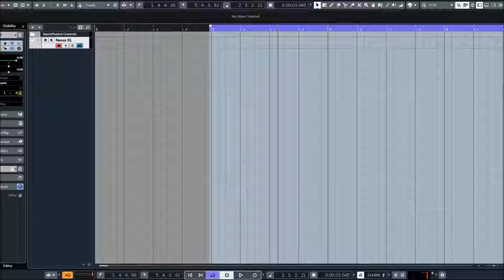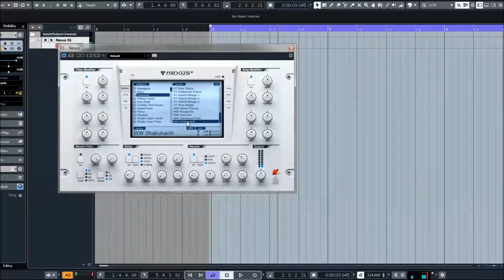ReFX Nexus 2 | Classical Presets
* 1,555 sound-presets divided into 24 categories
* 1,397 multi-samples (~9 GB uncompressed, 6.2 GB compressed)
* 119 arpeggiator-presets
* 95 effect-presets
* 52 trancegate-presets